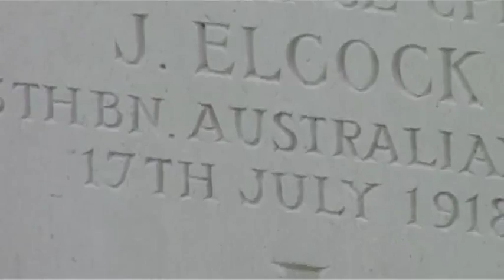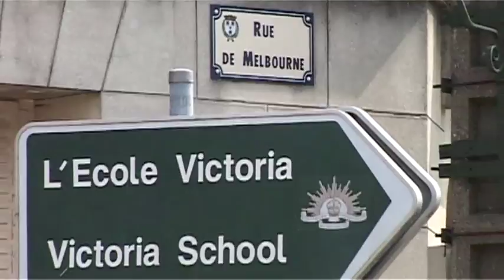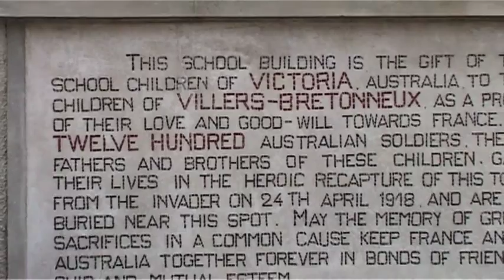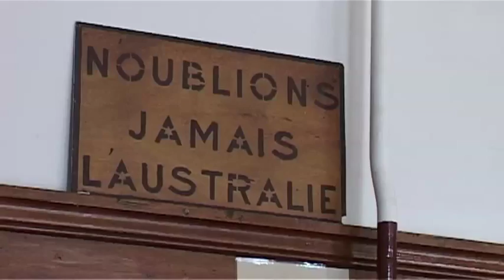Villers Bret - Anzac part 5 'Victoria School'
The Victoria School in Villers Bretonneux was built by finances raised in Australia after the First World War, when Anzac diggers who had spent time there during the war felt they wanted to help rebuild the ravaged town.